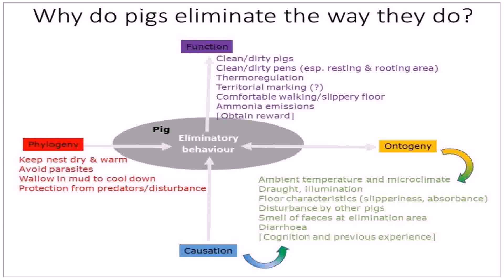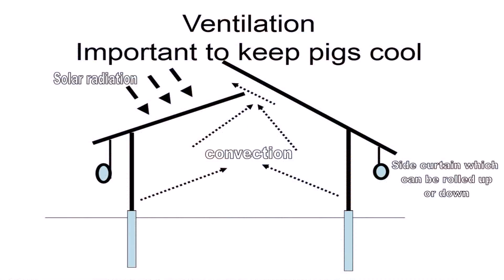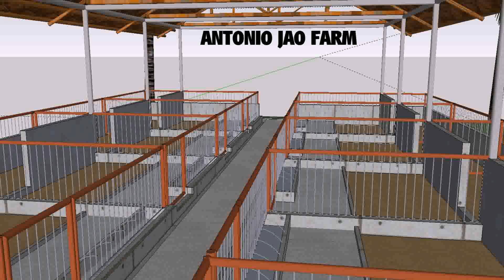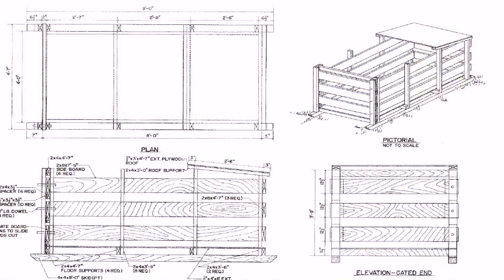Pig Pen Design